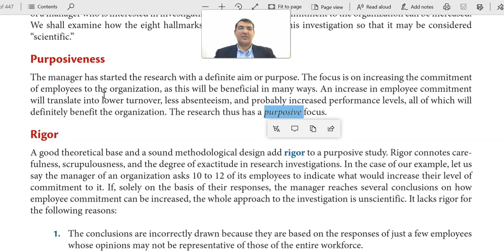Rigor . 3/8 Characteristics vs Hallmarks . خاصية التحديد والدقة Research Methods / Methodology